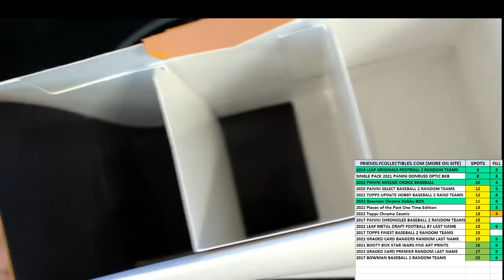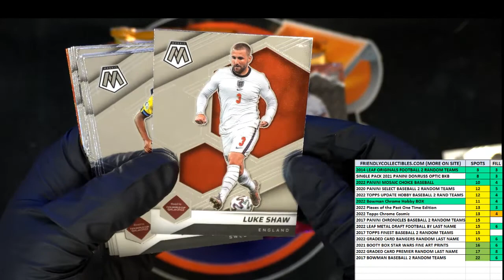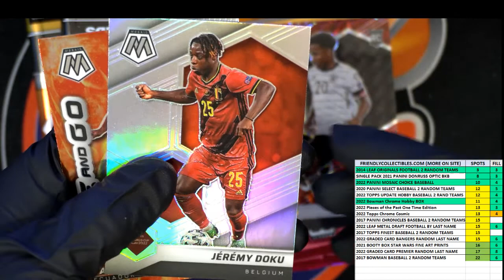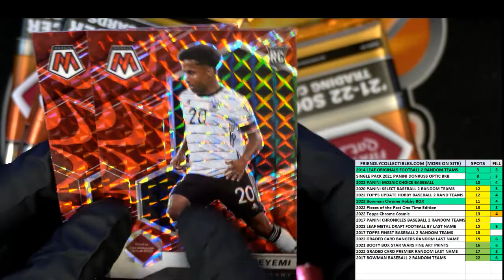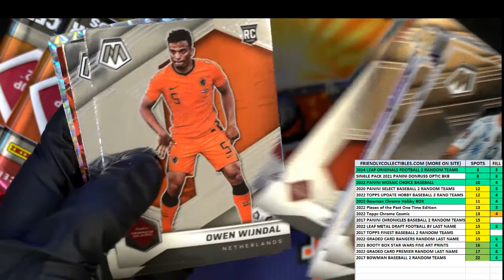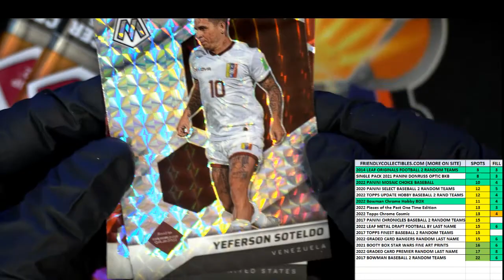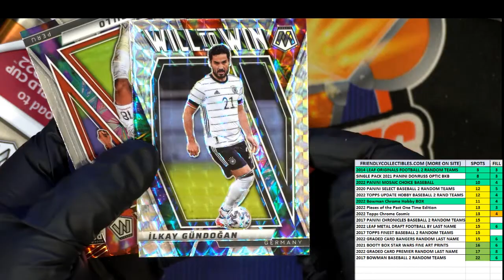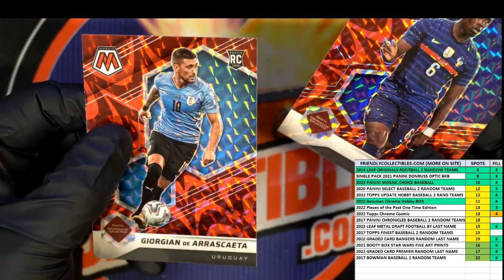Road to Fifa World Cup Soccer Qatar 2022 for Sean F entire box rip